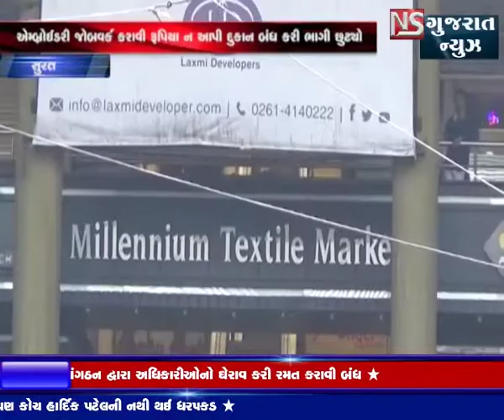SURAT MA EMBROIDERY JOBWORK KARAVI RUPIYA NA AAPI DUKAN BANDH KARI BHAGI GAYO